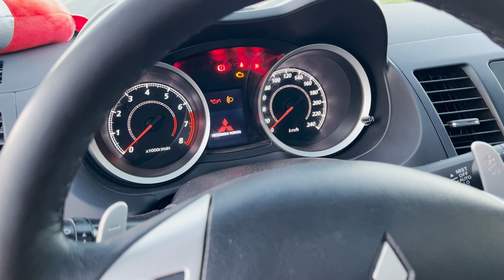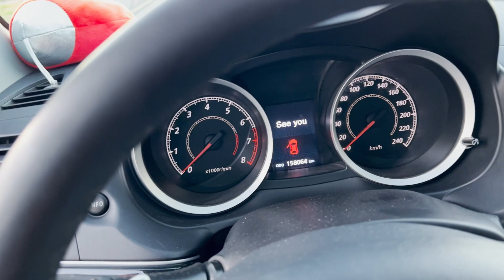VALE A PENA COMPRAR UM LANCER GT?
Lancer GT, um carro muito atemporal, design muito chamativo e agressivo. Esse carro é um excelente custo benefício, além de ter muito potencial para um projeto!